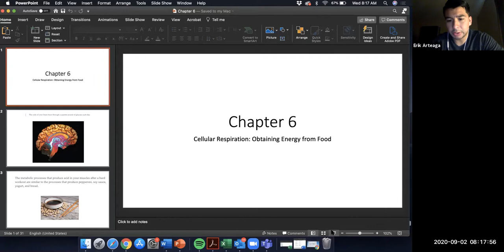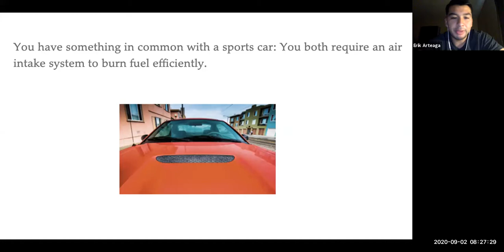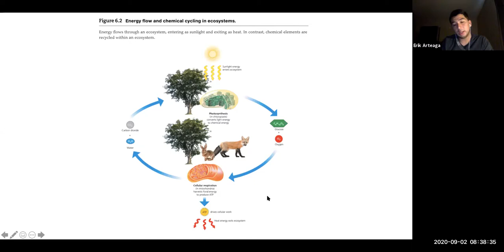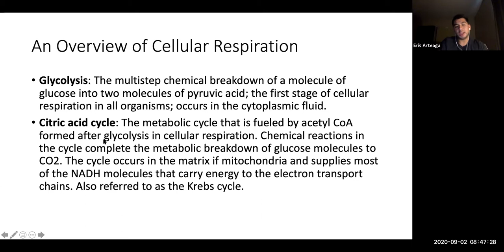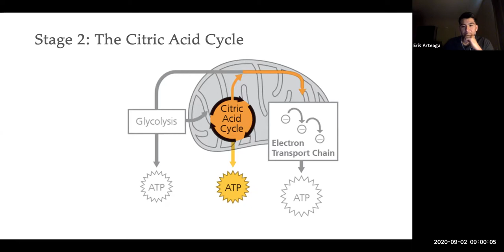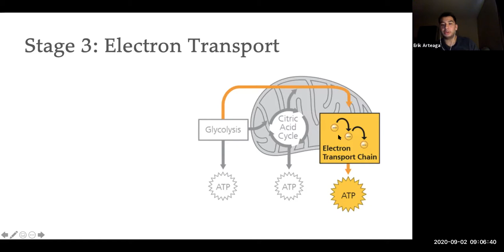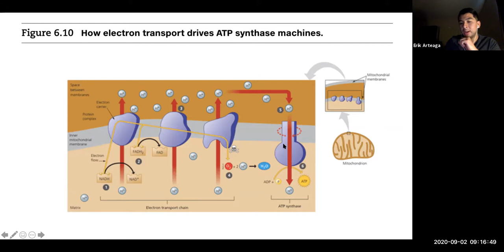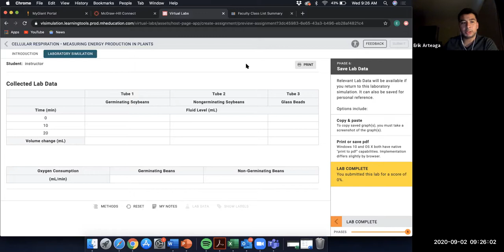Chapter 6 Frontiers in Biology 09/02/2020